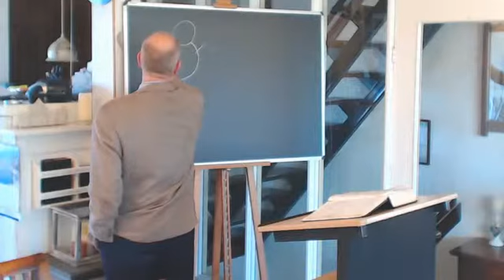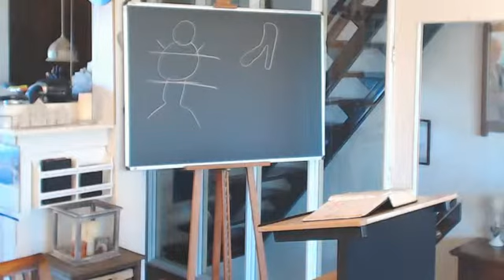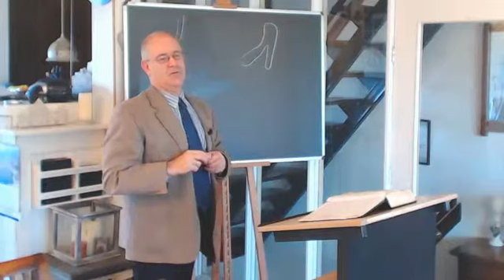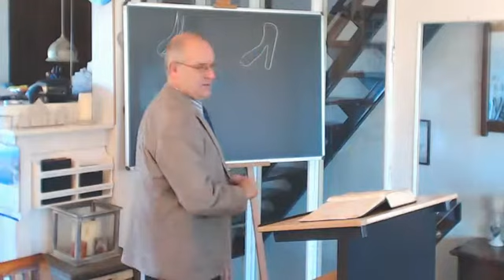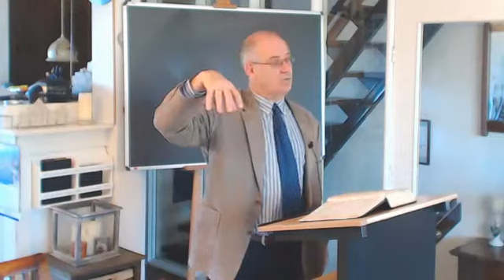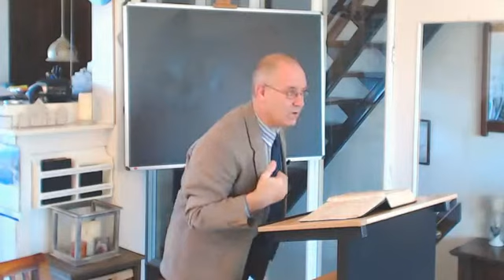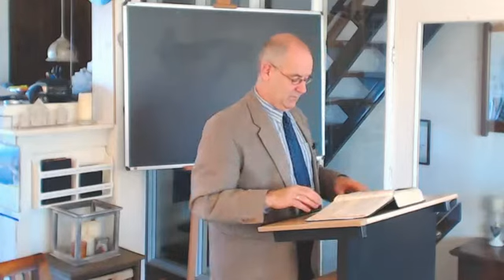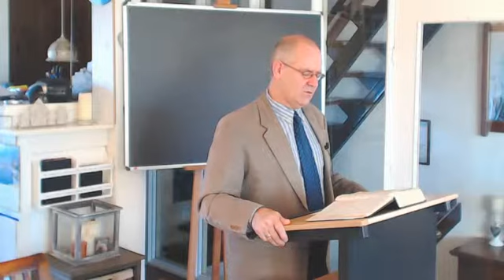10 1 Tim. 2 vs 6-14 Mannen en vrouwen in de gemeente 5-1-13